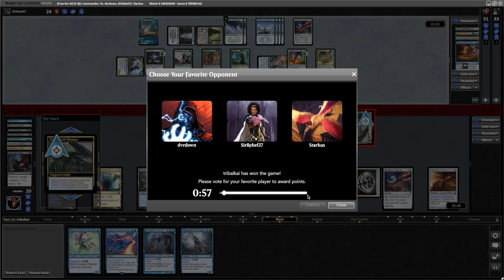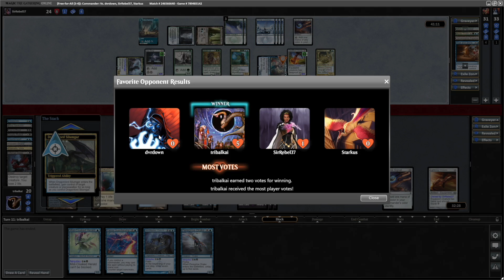Satoru Umezawa vs Scorpion God vs Atraxa vs Lonis | Commander CMDR Game Play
Satoru Umezawa is a new commander from the Kamigawa Neon Dynasty set and is a means of cheating out big scary creatures with that ninjutsu ability!

If you want to see more from Satoru Umezawa then be sure to let me know and I'll try and get some more games in!

⏱Time stamps:
00:00 Intro
00:30 Satoru Umezawa Game Play